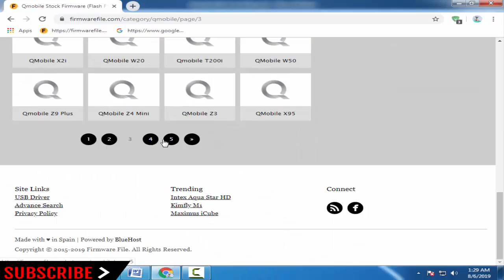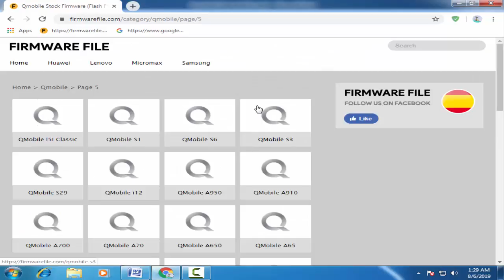Download Qmobile Stock Firmware For All Models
On this Channel we have shared the Qmobile Stock Rom (Original firmware) for all  Qmobile Smartphone and Tablets.